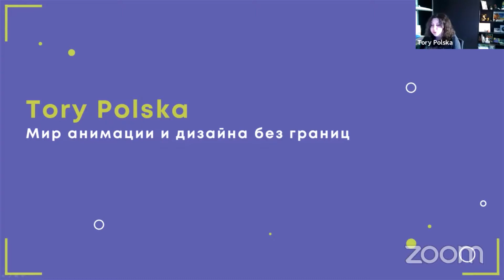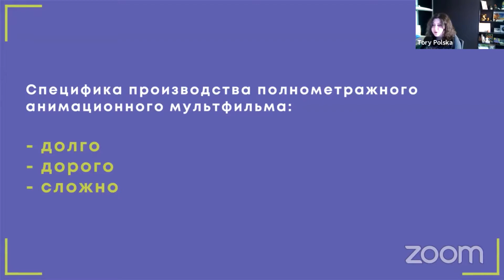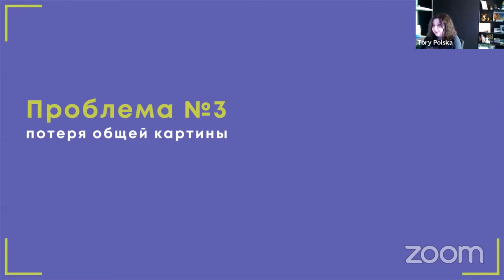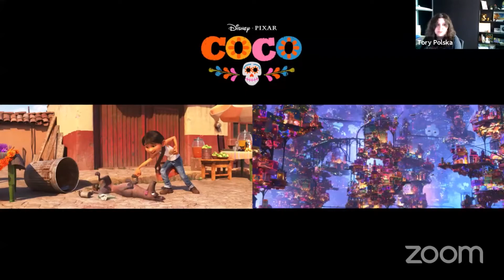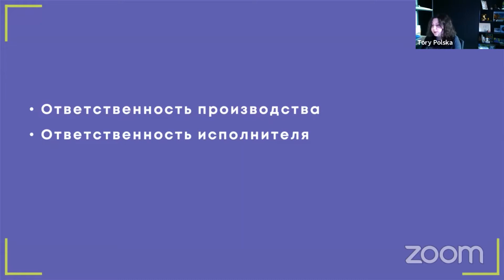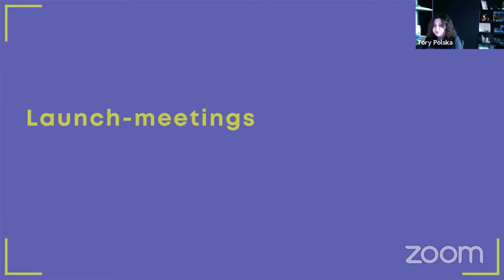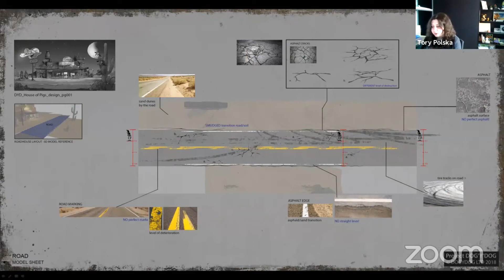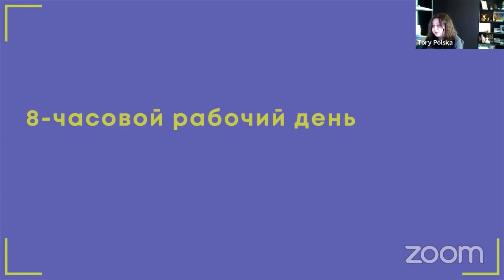Мир дизайна и анимации без границ.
Tory Polska, lead visual development artist Magic Hill Animation, и ее Мир дизайна и анимации без границ.
Вы узнаете :
▸ Как устроена удаленная работа на анимационном производстве;
▸ Как ставить задачи для еще не сформировавшегося результата;
▸ Как контролировать творческую работу и свободу художника;
▸ Сколько часов в день нужно работать;
▸ Коммуникации и других полезных навыках.
Tory – дизайнер анимационного кино со страстью к созданию миров, to-do списков и таблиц